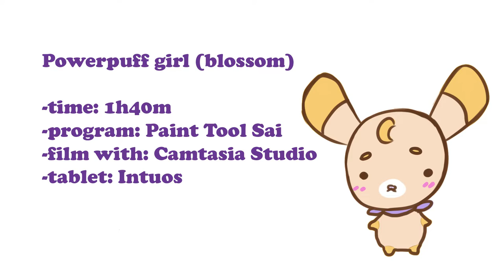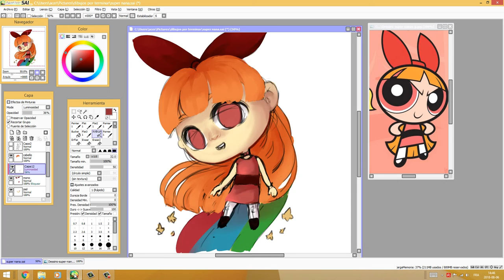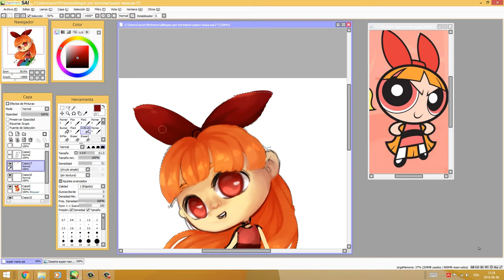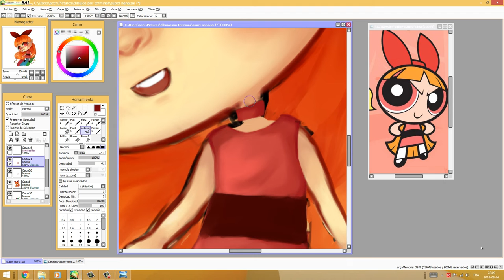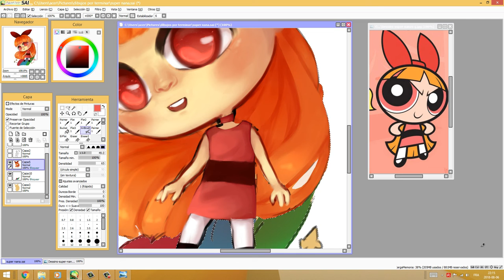SpeedPaint Powerpuff girl (Blossom)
hiii!

programs: paint tool sai, camtasia, photoshop

tablet: intuos